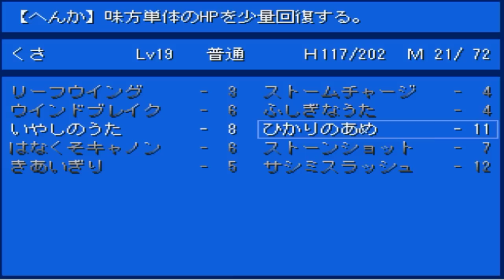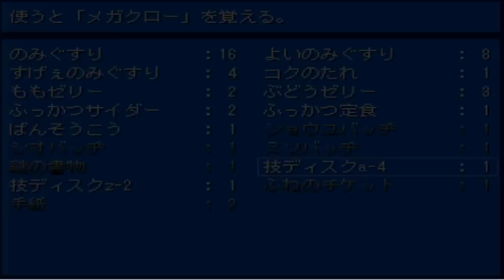ポケ・・ステキなモンスターカシスオレンジ《橙》実況プレイ＃14